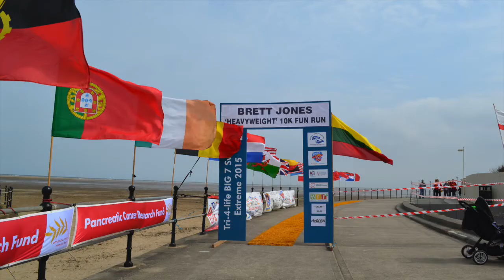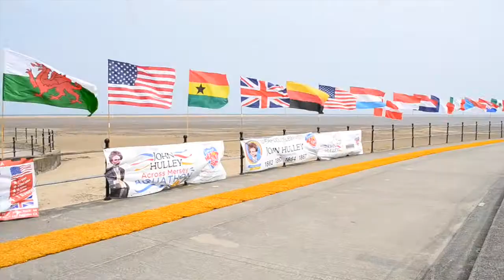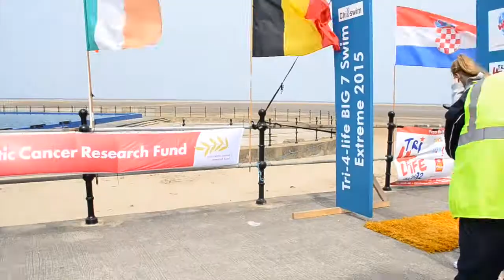Brett Jones Heavyweight 10k - 2015 - Wirral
The Brett Jones Heavyweight 10km race for pancreatic cancer research. The day was a superb event with over 200 runners taking part. They took the fight to cancer! Winning male was Phil Langley and female was Sarah Kearney. Hope to see you all next year. Keep up the fight...the bell hasn't sounded yet. STORM Event Management filmed and edited the event.